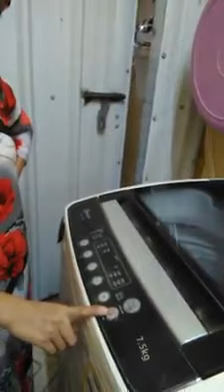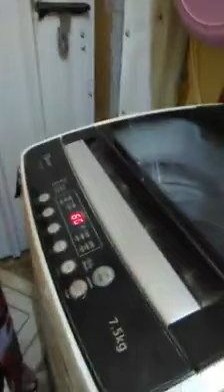First time nya kasi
Spreading good vibe Lang with Norma
Before siya bumalik sa employer nya .done na vacation nila
It's part of her training  us a beginner here in saudi